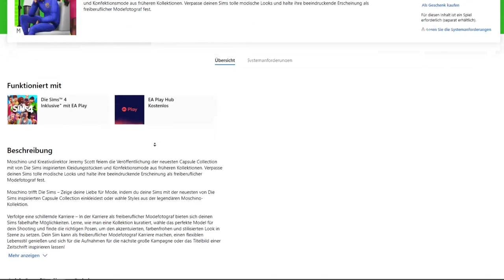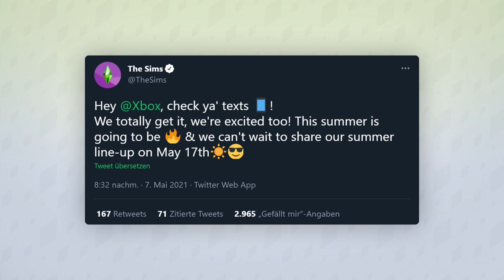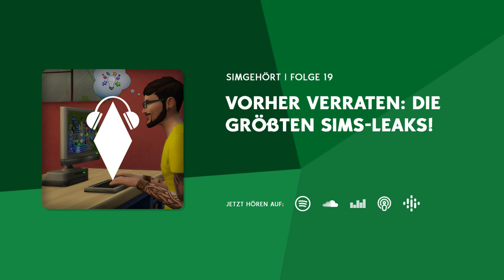Die Sims 4: Innenhof-Oase-Set geleaked! | Short-News | sims-blog.de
Gestern Abend gab es erste Infos zum insgesamt vierten Set für Die Sims 4!

▶ die 19. Folge simgehört bei Spotify